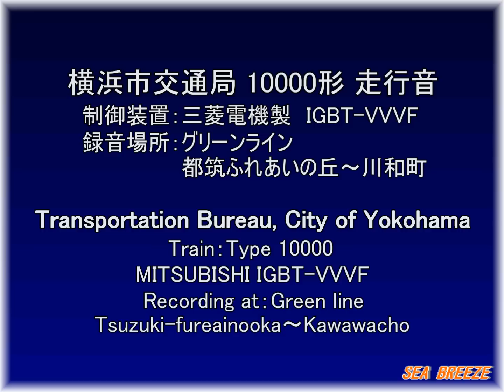横浜市営地下鉄10000形 走行音 Yokohama city subway Type 10000 sound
横浜市交通局 10000形の走行音です。
制御装置：三菱製 IGBT-VVVF（リニアモーター駆動）
録音場所：グリーンライン 都筑ふれあいの丘～川和町

Transportation Bureau, City of Yokohama
Type 10000 sound
◇Please note the sound volume when you watch this video◇